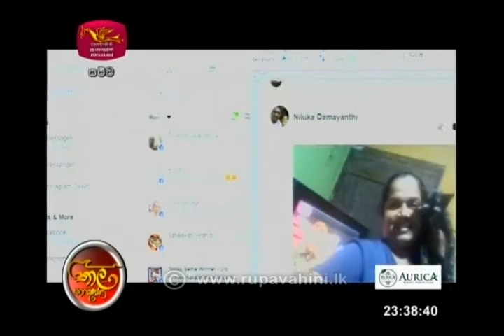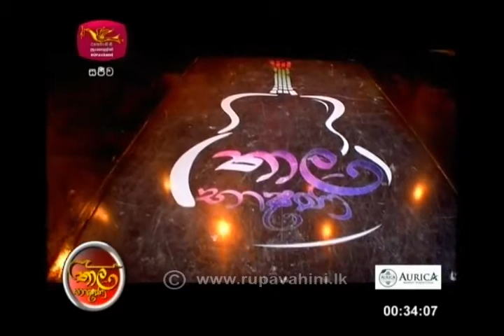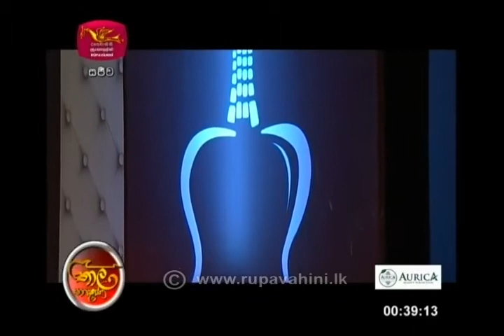2020-09-19 | Thala Bhashana